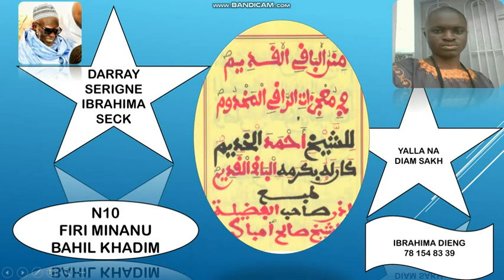N10 FIRI KHASSIDA MINANOU BAHIL KHADIM SERIGNE IBRAHIMA SECK